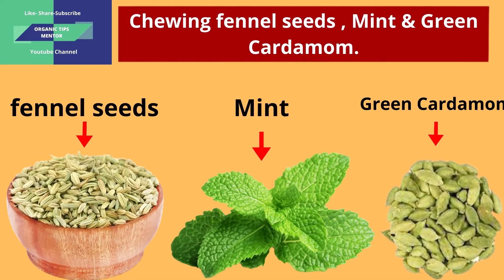how to get rid of bad breath naturally - how to make your breath smell good | english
Welcome to organic tips mentor is a YouTube Channel Provide Full  Information about Natural Health care, Beauty tips and Healthy recipes to educate. In this channel you will learn Health and Beauty Care, Natural Home Remedies, Natural Skin care tips, healthy tips, Healthy recipes and much more.

n this video learn about

1 causes of bad breath

2  how to cure

bad breath remedy #how to fix bad breath
organic tips mentor